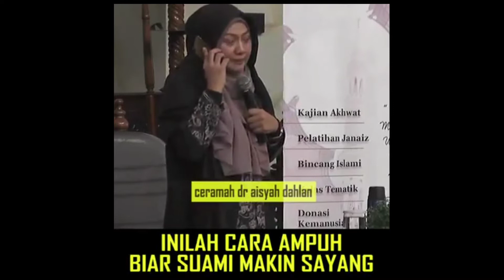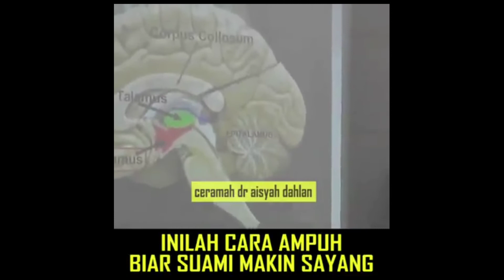apitriyadiofficial Kajian / Ceramah dr Aisyah Dahlan